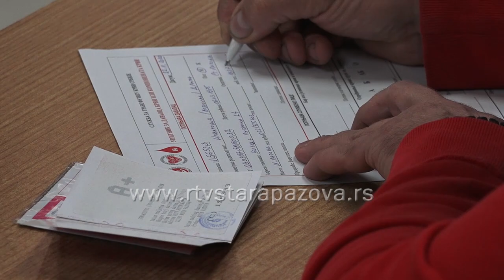Život ne sme da stane doniraj krv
Kontinuirano snadbevanje komponentama krvi neophodno je kako bi u svakom trenutku bilo dovoljno krvi za hitne i vanredne situacije, vitalno ugrožene pacijente i planirane hiruške intervencije. Život ne sme da stane doniraj krv!